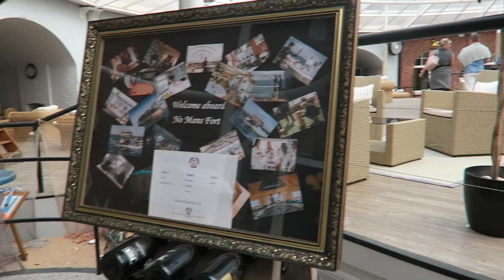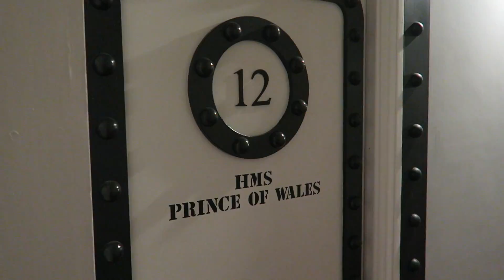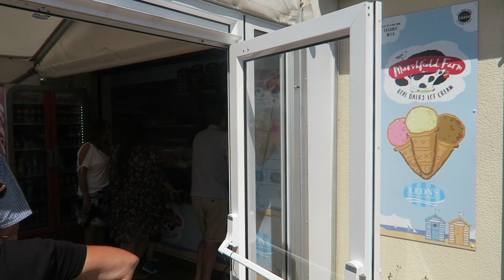WE STAYED ON A FORT?! | WEEKEND VLOG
It was our wedding anniversary this weekend and we stayed in a rather different hotel...

Canon 80d

What other camera equipment do you use?
Light (similar)
Memory card: h

S

xo